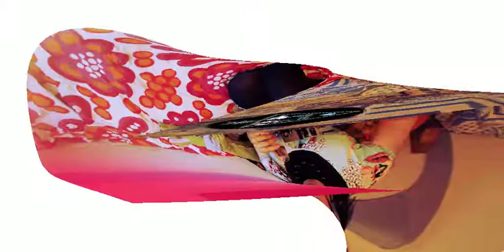FICHIERS 2017 08 20 19 27 35be manudahmen empty3 library tests TestThierryJaspart null1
Licence CC Attribution.